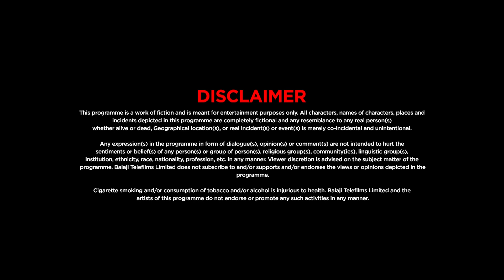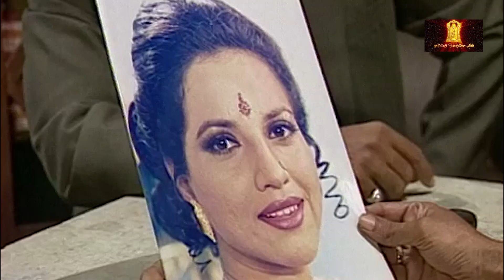तुम्हें यहां देख कर मुझे बहुत खुशी हो रही है | इतिहास | Ithihass | Episode 136 | Hindi Tv Serial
Ambika is the princess of a royal family who seeks justice for her husband's death. The series revolves around two generations of the royal family and explores greed, dishonesty and murder that often ensue for the throne. How Ambika succeeds in her crusade against all odds forms the crux of the story

Joan David as Shivani/Rajkumari Ambika and Eliza
Priya Tendulkar as Sunita, sister of Shivani
Prabha Sinha as Sheetal, sister of Shivani
Smita Bansal as Padmini daughter of Shivani
Poonam Narula as Mona, daughter of Sunita
Ali Asgar as Mukul
Arun Bali, husband of Sheetal
Benjamin Gilani, husband of Sunita
Savita Prabhune Taiji
Nandita Puri
Lalit Tiwari
Pratima Kazmi
Shishir Sharma
Anupam Shyam
Vineet Kumar